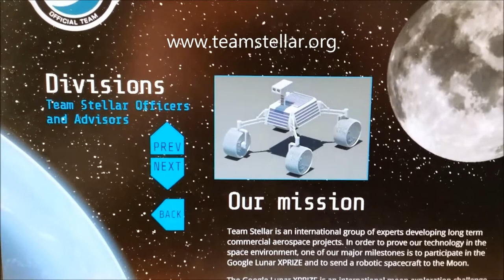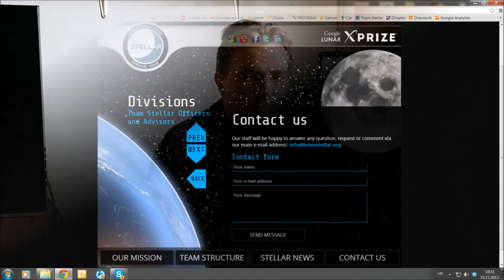Stellar News: New website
Team Stellar news. Marin is presenting our new website. He speaks about the contents and possibilities of the new site, and some other Team news like educational outreach Balloon Stellar- Stratosphere competition for high schools in Croatia.